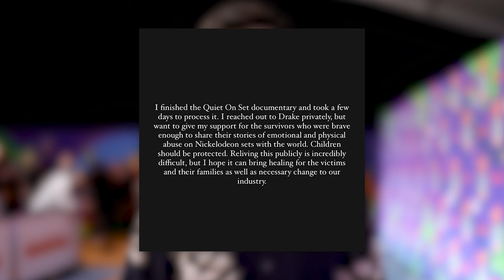Josh Peck speaks on ‘Quiet on Set’ doc after being slammed for not publicly supporting Drake Bell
Josh Peck finally is offering his support to Drake Bell after the latter detailed the horrific grooming and sexual abuse he experienced while working for Nickelodeon on “Quiet on Set: The Dark Side of Kids TV.”

After facing backlash for not publicly supporting his “Drake & Josh” co-star, Peck took to Instagram to explain that he waited to comment because he needed to “take a few days to process” the docuseries.

“I reached out to Drake privately, but want to give my support for the survivors who were brave enough to share their stories of emotional and physical abuse on Nickelodeon sets with the world,” he wrote atop a black screen.

“Children should be protected,” the father of one continued. “Reliving this publicly is incredibly difficult, but I hope it can bring healing for the victims and their families as well as necessary change to our industry.”